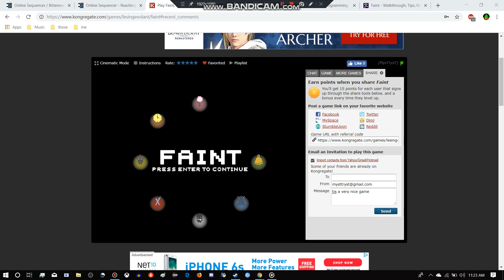fully completed faint soundtrack looped